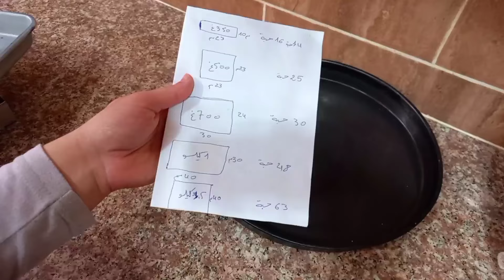طريقة حساب مقاس كل صينية البقلاوة شحال تعبي الحشو وشحال تخرج من حبة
فيديو طريقة تحضير بقلاوة